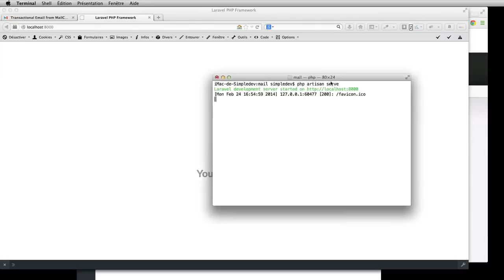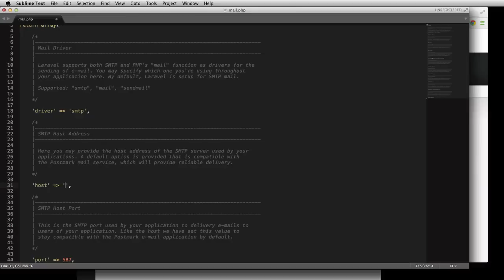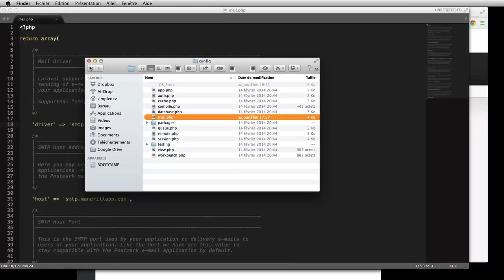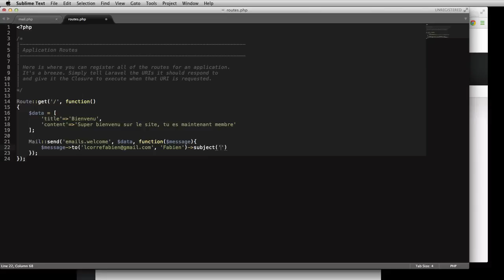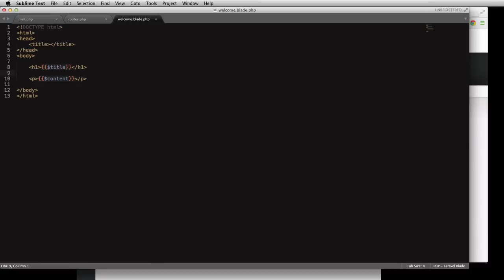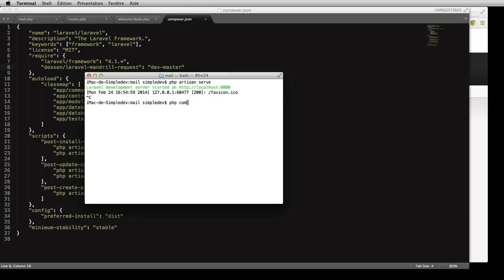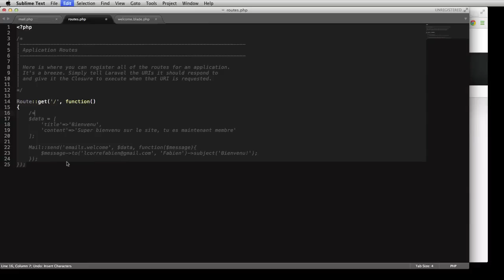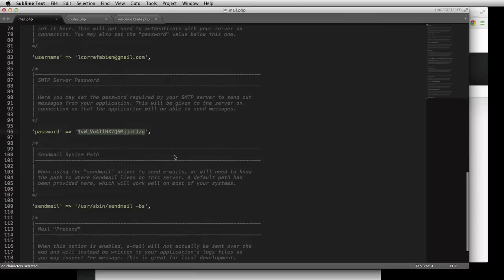Envoyer des email avec Laravel et Mandrill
Dans ce tuto, on va voir comment envoyer des email avec Laravel et Mandrill de Mailchimp.